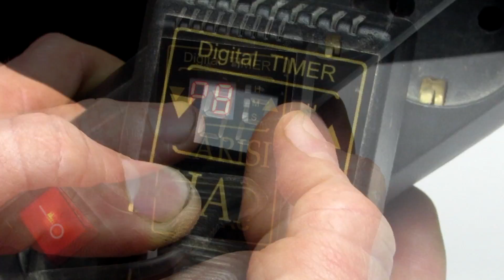Top 10 Best Videos from BOBKA TV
Top 10 Best Videos from BOBKA TV. Top 10 cool ideas for homemade homemade projects BOBKA TV. This is a trehler of DIY ideas for 2019.

      And turn on post notification by clicking the bell icon 🔔 next to the Subscribe button so that you will get notified as soon as We upload a new video for you.

        If you love watching our content then don't forget to
👇put your feedback/queries down in the comment section, we would love to check it out.